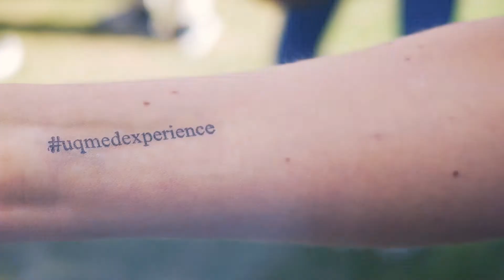VR Wrap Up